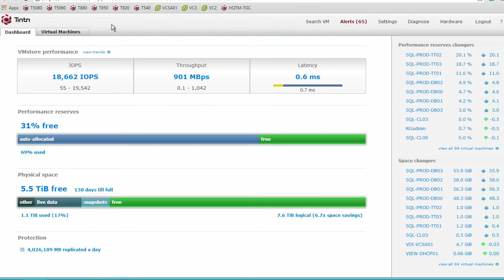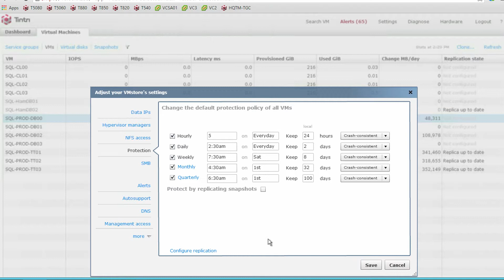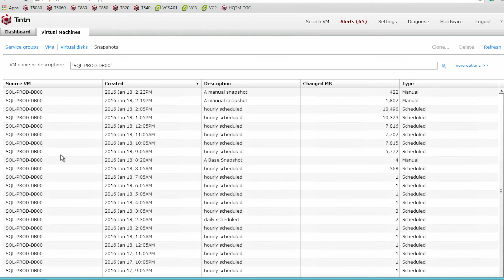Tintri for Databases Snapshots in seconds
Taking a snapshot of an individual database virtual machine shouldn’t be a laborious task, and here’s proof—we’ll get it done in this short video with the help of VM-aware storage.